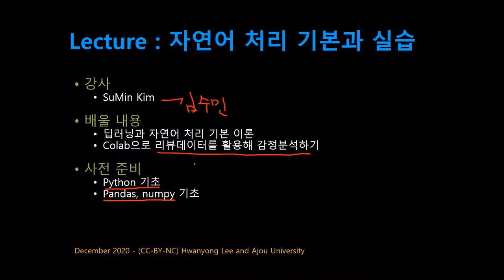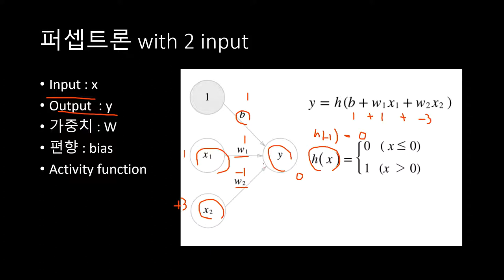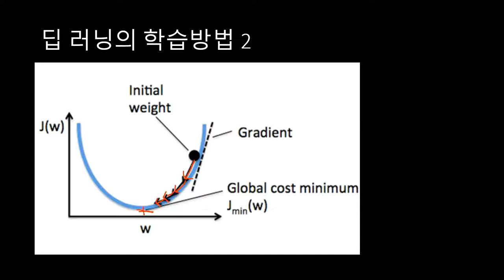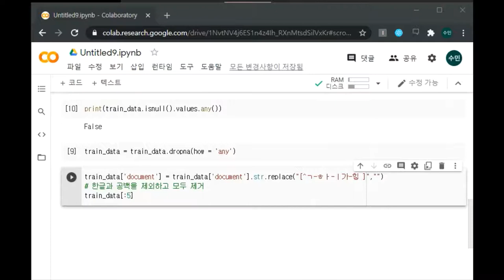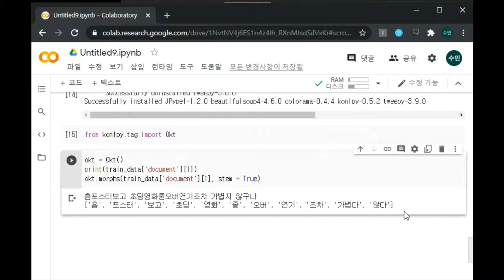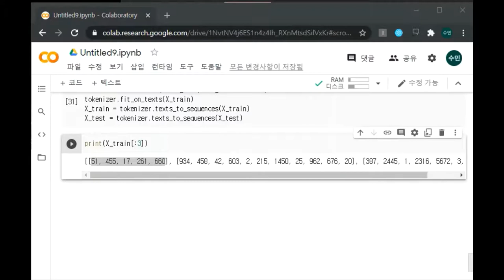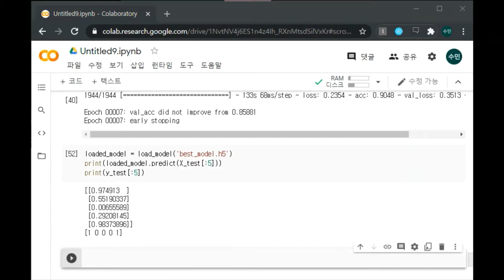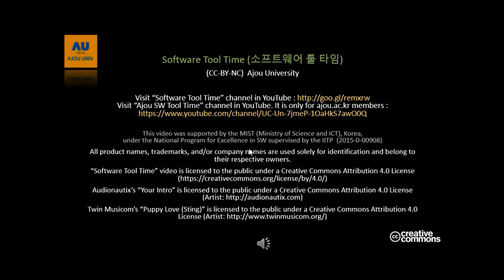[SWTT] colab keras를 이용한 자연어 처리 실습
[SWTT]
강의 : 아주대학교 김수민